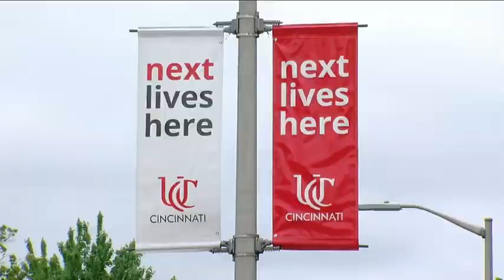May 30, 2020: University of Cincinnati to furlough 360 employees